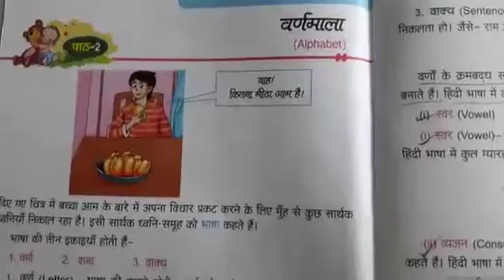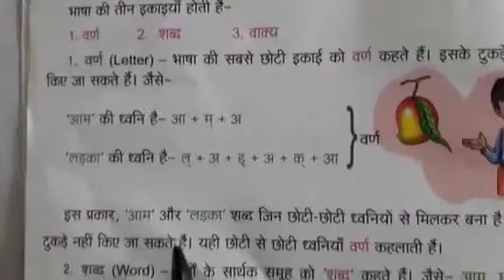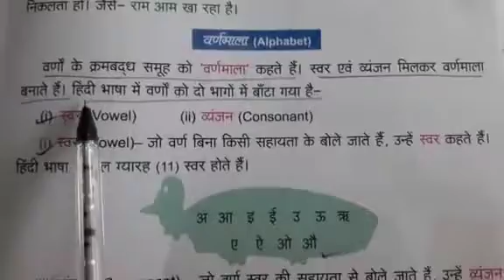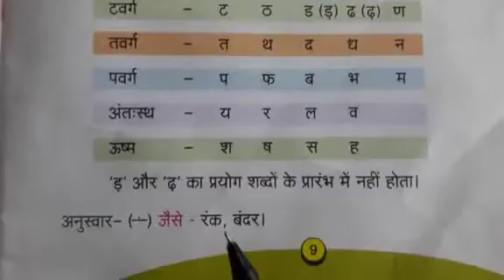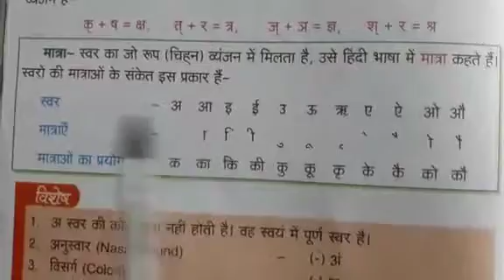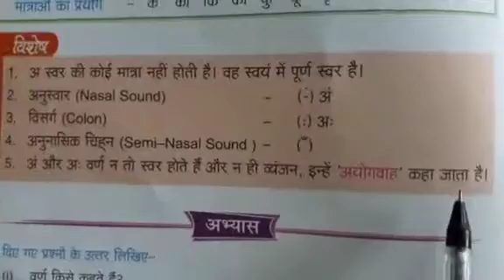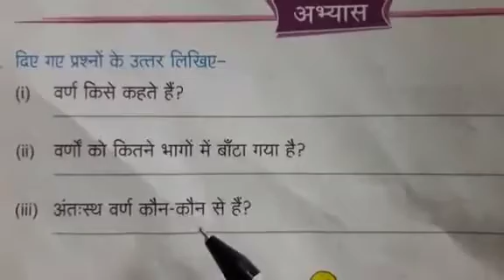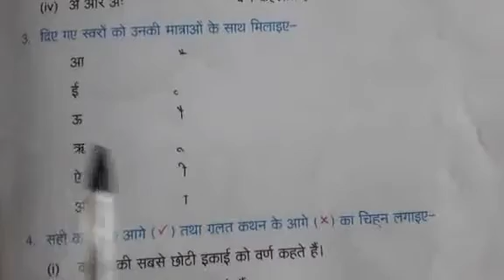Std 1,Hindi Vyakaran,ch 2